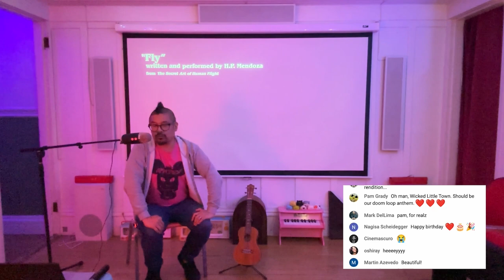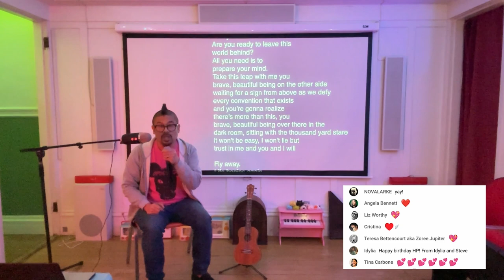"Fly (Mealworm's Song)" from The Secret Art of Human Flight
Written and performed by H.P. Mendoza
Performed by Paul Raci & Grant Rosenmeyer in the film